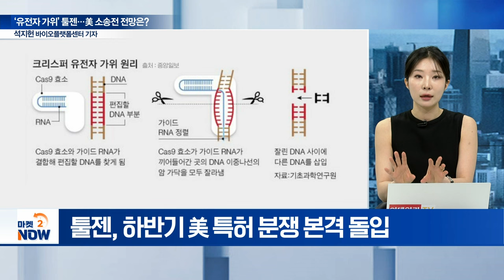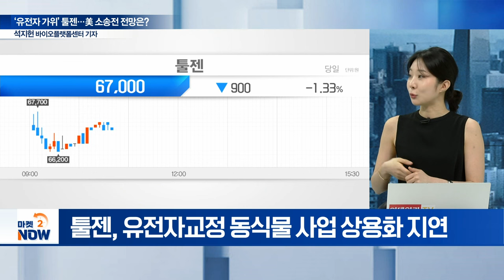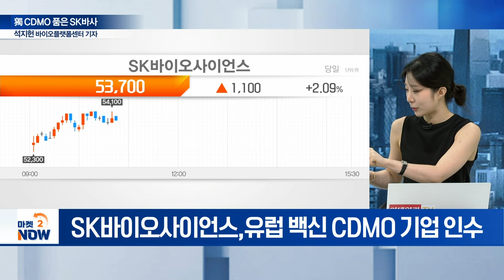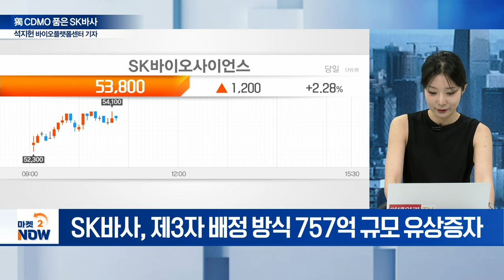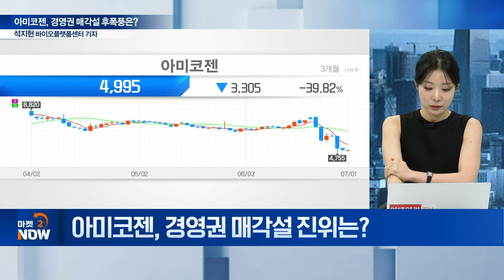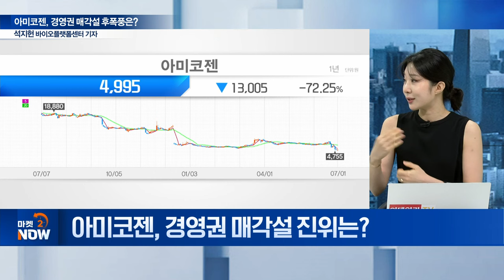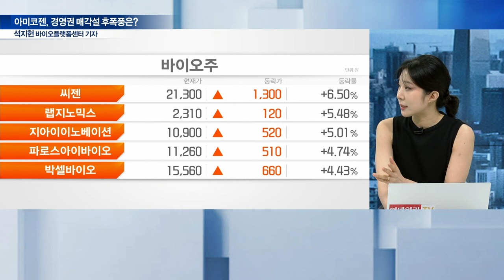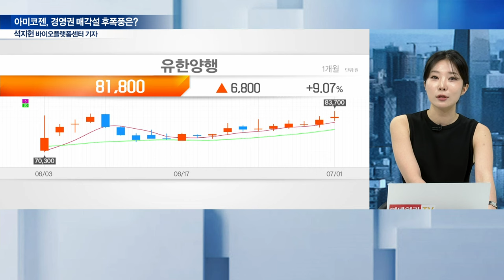툴젠 특허분쟁판이 뒤집혔습니다 [이데일리 인사이트] | Market Now (20240701)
주제1: ‘유전자 가위’ 툴젠... 美 소송전 전망은?
Q. 美 특허 분쟁 쟁점은?
Q. 브로드연구소·CVC그룹 소송전 쟁점은?
Q. 美 소송전 승기 잡을까?
Q. 툴젠 美 특허 분쟁 변수는?
Q. ‘브로드 vs CVC 그룹’ 분쟁 전망은?
Q. 특허 분쟁 예상 시나리오는?
Q. 재무구조 평가는?

주제2: 獨 CDMO 품은 SK바사
Q. M&A 현황은?
Q. ‘IDT 바이오로지카’ 주력 사업은?
Q. 긴급 기자간담회 내용은?
Q. 현금성 자산은?

주제3: 아미코젠, 경영권 매각설 후폭풍은?
Q. 경영권 매각설 진위는?
Q. 사업 확대로 재무 부담 가중?